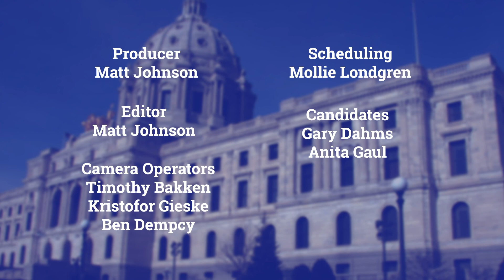MN Senate 15 | Meet the Candidates 2022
MN Senate 15 candidates Anita Gaul (DFL) and Gary Dahms (R) answer questions about what kind of legislator they will be if elected to serve.

Timestamps
0:00 Intro
0:26 MN Senate 15 Map
0:44 Anita Gaul (DFL)
13:05 Gary Dahms (R)
22:28 Outro